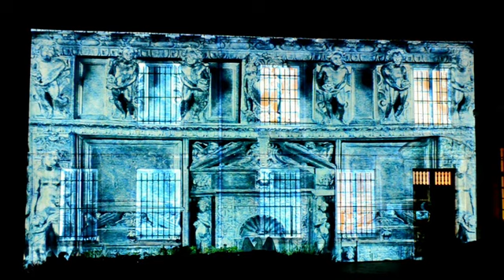Nuit des Musées à Laon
Extrait du spectacle vidéo projeté sur la façade du Musée d'art et d'archéologie du Pays de Laon lors de la 11e édition de la Nuit des Musées (16/05/2015)